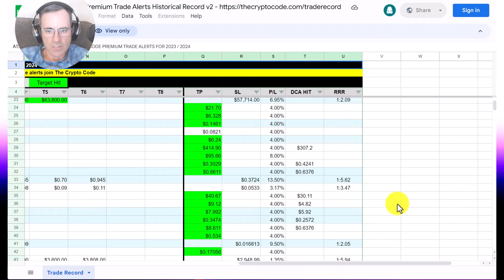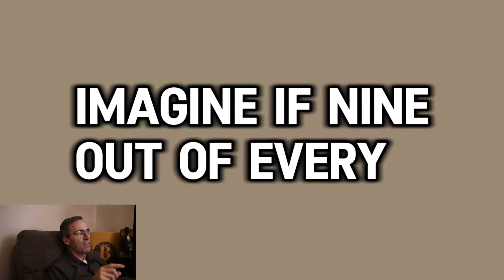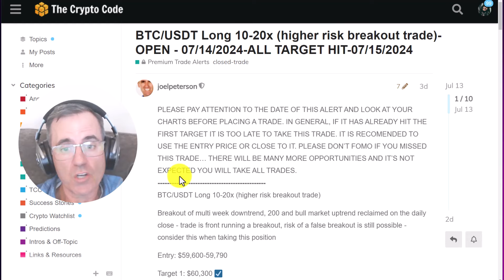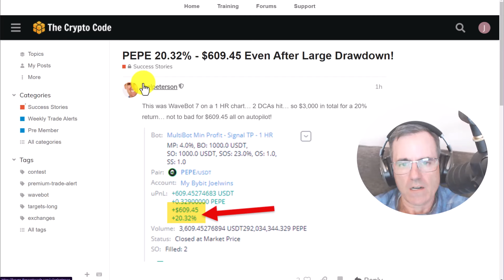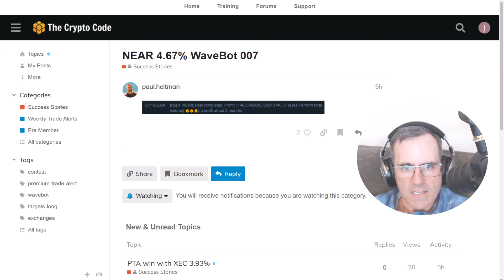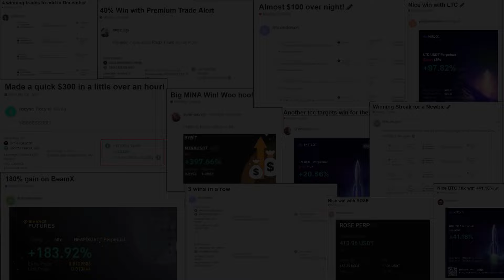Copy And Paste Crypto Trade Setups For A Proven 90% Win Rate?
Get our weekly trade alert service for $5.